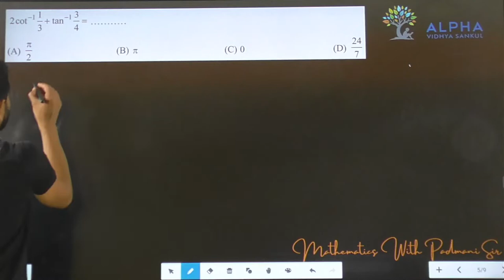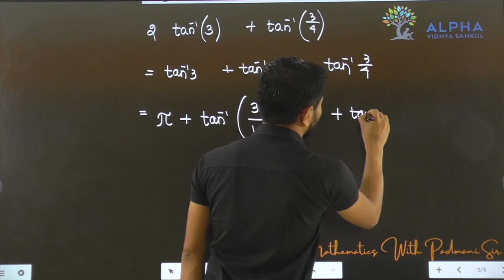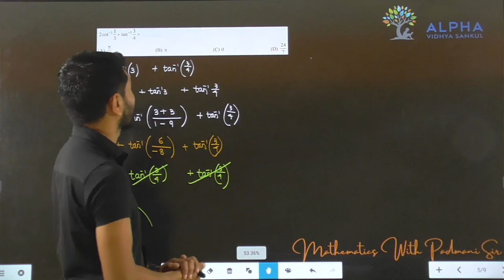Paper 1 | Section A | Que 5 | Maths | Std. 12 | Alpha Vidhya Sankul | in Gujarati by Padmani Sir